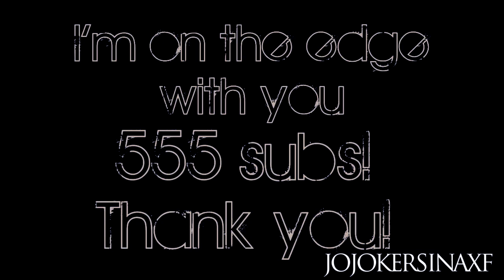I'm on the Edge with you! [555+ subs viddie]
OMG! I reached 555+ subs!!! i so love you guys! this means so much to me!
I've been vidding for 2 years and some months now and I already had to change account cuz of the strikes but I managed to get you all back again and more than before! so thank you so much for sticking with me all this time!
even if sometimes, YT is a little bitchy, I feel that I have to thank it cuz thanks to YT (and my obsession for TV shows... shared by most of you) I've found some of the greatest friends I have ever known! so thank you all! I love you!

#8 - Top Favorited (Today) - Nonprofits & Activism - Italy
#8 - Top Rated (Today) - Nonprofits & Activism - Italy
#7 - Most Discussed (Today) - Nonprofits & Activism - Italy
#38 - Top Favorited (This Week) - Nonprofits & Activism - Italy